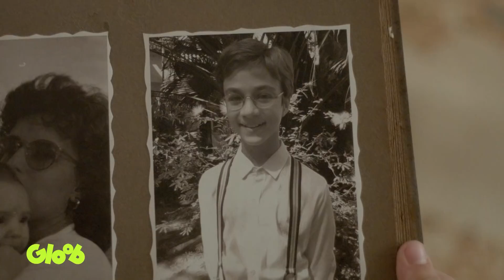Álbum de Família | Valentins | Vídeo Oficial | Gloob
Vó Reggy cisma que Edmundo é seu filho Artur, o que deixa os netos confusos. Enquanto isso, Randolfo recebe um telefonema inesperado.

Valentins | Toda segunda às 11h